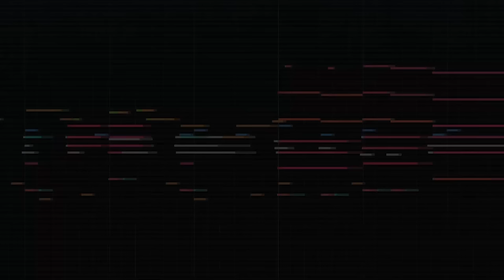Collei Theme Music EXTENDED - Sprout in the Thicket (tnbee mix) | Genshin Impact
This OST played on Character Demo - "Collei: Sprout in the Thicket"

I really love Collei theme! Can't wait to explore Sumeru with her!
Use headphones or you are missing out! Hope you guys enjoy!

Sprout in the Thicket (tnbee mix)
Composer: HOYO-MiX